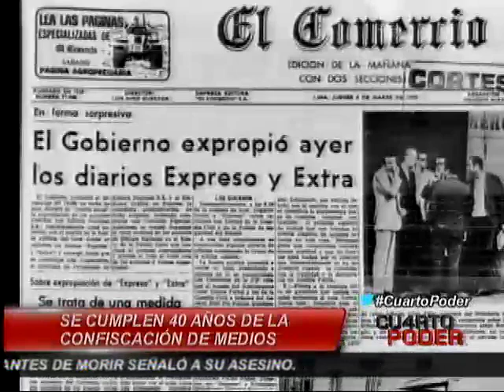Opresión de la prensa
40 años desde la confiscación de medios peruanos.